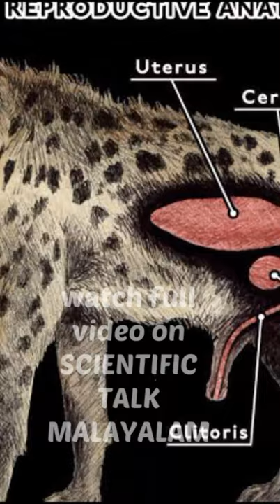സിംഹത്തിന്റെ ശത്രുക്കൾ,ഹൈനകൾ, Hyena Malayalam, animals Malayalam,